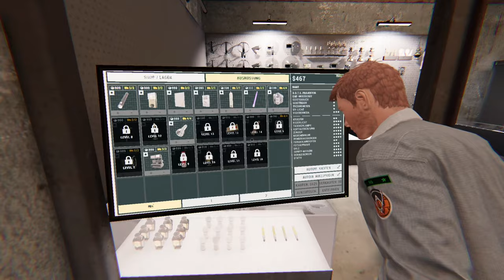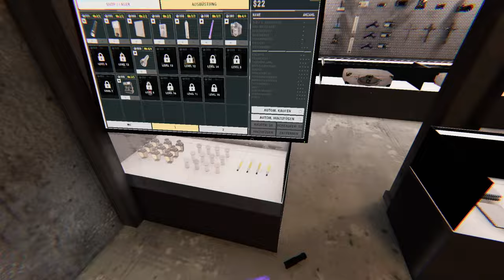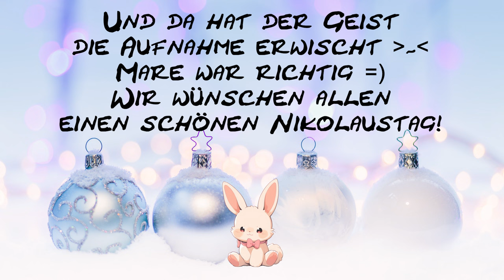Nikolaus - Special 😱💀 Phasmophobia ★🎀 Türchen [̲̅06] 🎀★ Let's play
Über dieses Spiel:
Phasmophobia ist ein psychologisches Online-Koop-Horrorspiel für 4 Spieler. Sie und Ihr Team paranormaler Ermittler betreten verwunschene Orte voller paranormaler Aktivitäten und versuchen, so viele Beweise wie möglich zu sammeln. Verwenden Sie Ihre Geisterjagdausrüstung, um Beweise zu finden und aufzuzeichnen, die Sie an ein Geisterbeseitigungsteam weiterverkaufen können.

Immersives Erlebnis:
Realistische Grafiken und Sounds sowie eine minimalistische Benutzeroberfläche sorgen für ein völlig immersives Erlebnis, das Sie auf Trab halten wird.

Einzigartige Geister:
Identifizieren Sie über 20 verschiedene Geistertypen, jeder mit einzigartigen Eigenschaften, Persönlichkeiten und Fähigkeiten, damit sich jede Untersuchung anders anfühlt als die letzte.

Ausrüstung:
Verwenden Sie bekannte Geisterjagdgeräte wie EMF-Lesegeräte, Geisterboxen, Thermometer und Nachtsichtkameras, um Hinweise zu finden und so viele paranormale Beweise wie möglich zu sammeln. Finden Sie verfluchte Besitztümer, die Ihnen im Austausch für Ihre geistige Gesundheit Informationen oder Fähigkeiten gewähren.

Vollständige Spracherkennung:
Die Geister hören zu! Verwenden Sie Ihre echte Stimme, um mit den Geistern über Ouija-Boards und EVP-Sitzungen mithilfe einer Spirit Box zu interagieren.

Orte:
Wählen Sie aus über 10 verschiedenen Spukorten, jeder mit einzigartigen Wendungen, Verstecken und Layouts.

Spielmodi: Mit 5 Standardschwierigkeiten und handgefertigten wöchentlichen Herausforderungen gibt es viele Möglichkeiten, Ihre Fähigkeiten zu testen.

Teamwork:
Stürzen Sie sich kopfüber ins Geschehen, machen Sie sich die Hände schmutzig und suchen Sie nach Beweisen, während Sie um Ihr Leben kämpfen. Wenn Sie sich der Aufgabe nicht gewachsen fühlen, gehen Sie auf Nummer sicher und unterstützen Sie Ihr Team vom LKW aus, indem Sie die Ermittlungen mit Videoüberwachung und Bewegungssensoren überwachen.

Benutzerdefinierter Schwierigkeitsgrad: Erstellen Sie Ihre eigenen Spiele, um den Schwierigkeitsgrad an Ihre Bedürfnisse oder die Ihrer Gruppe anzupassen, mit proportionalen Belohnungen und lassen Sie sich Ihre eigenen verrückten Spielmodi einfallen!

Kooperieren:
Spielen Sie zusammen mit Ihren Freunden mit bis zu 4 Spielern in diesem Koop-Horror, in dem Teamwork der Schlüssel zu Ihrem Erfolg ist.

Zusammen spielen:
Phasmophobia unterstützt alle Spieler zusammen. Spielen Sie mit Ihren Freunden mit einer beliebigen Kombination von Eingabetypen.

👾 Andere Stimmen:
1. 𝕻𝖆𝖗𝖛𝖆𝕲𝖗𝖕𝖍𝖊m
2. Herr Schmitz